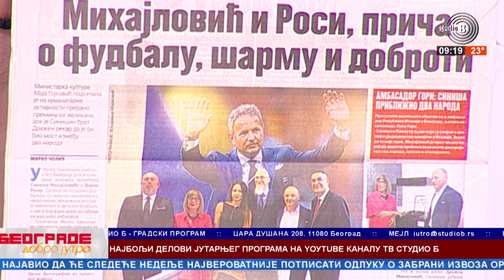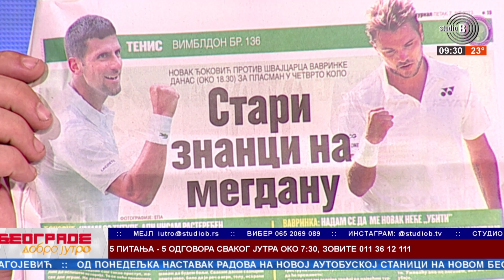Miodrag Miša Stojanović, sportski novinar - PRELISTAVANJE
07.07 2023.  Prelistavanje - Miodrag Miša Stojanović sportski novinar i Aleksandar Simić